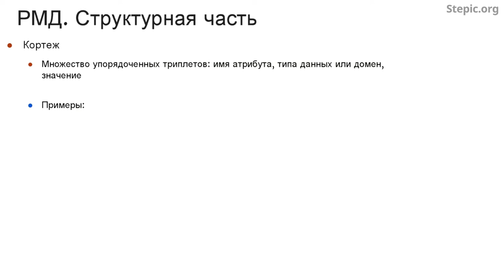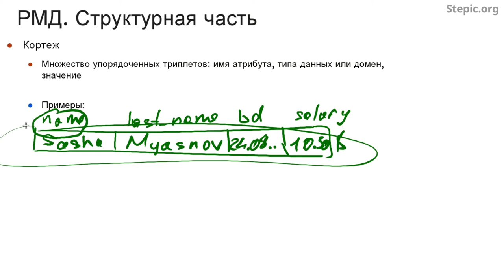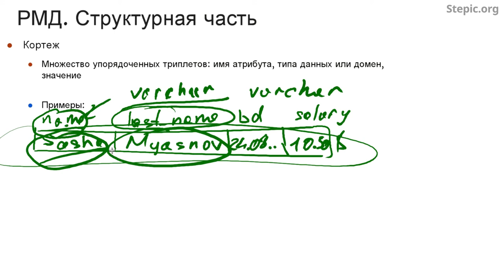Введение в базы данных - 13 урок. Введение в реляционную модель данных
Автор: Александр Мяснов, Иван Савин

Задание для закрепления:

Укажите, пожалуйста, все составляющие, которые входят в определение атрибута.

Выберите все подходящие ответы из списка:

* Название

* Тип данных или домен

* Кортеж